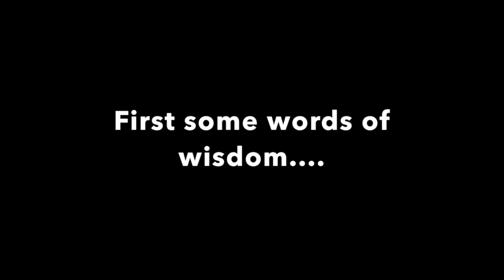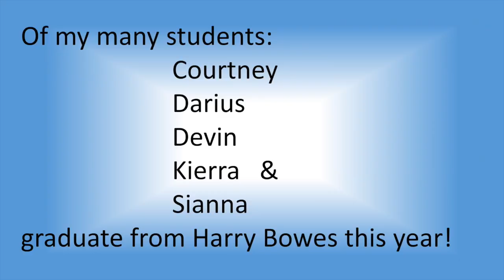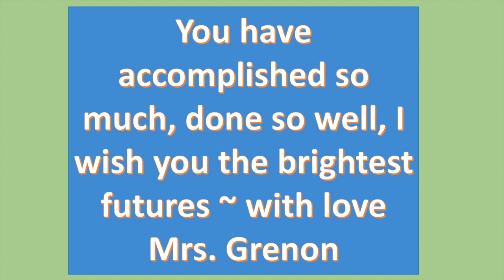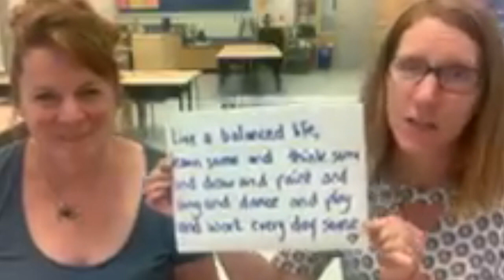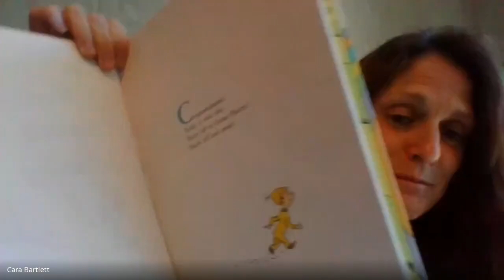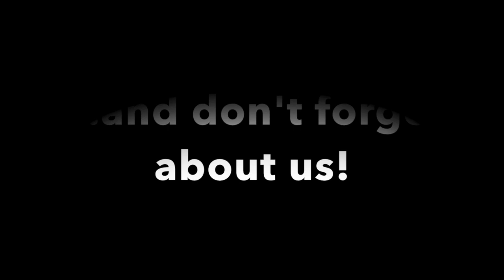Congratulations Harry Bowes Class of 2020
This video is about Harry Bowes Greeting to 2020 Grade 8 Graduates